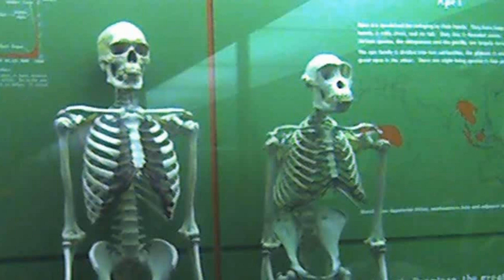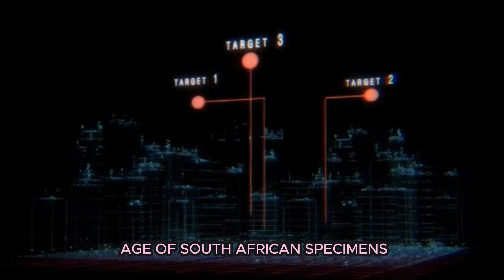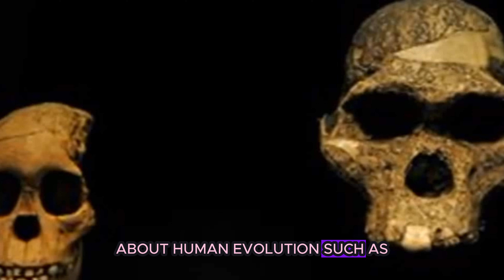Taung Child Fossil 2 58 Million Year Old Discovery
In this fascinating Video , we delve into the discovery of the Taung Child, a pivotal fossil that revolutionized our understanding of human evolution. Join us as we explore the recent study that has pinpointed the Taung Child's age at 2.58 million years old, shedding light on the origins of humans in Africa. Discover the debate surrounding the dating of Australopithecus fossils in South Africa and the innovative method researchers have developed to estimate their ages. Uncover the implications of accurate dating on our understanding of human evolution and the ongoing quest to unravel the mysteries of our ancient past. Tune in to learn more about the complex nature of paleoanthropology and the ever-evolving journey of scientific discovery.

Timestamps:
00:00:00 - The Discovery of the Taung Child
00:00:42 - Dating Australopithecus Fossils in South Africa
00:01:36 - Innovative Dating Method for Hominin Fossils
00:02:29 - Implications of Accurate Dating on Human Evolution
00:03:10 - The Ongoing Quest in Paleoanthropology

discovery, human evolution, Taung Child, South Africa, fossil, Australopithecus, Raymond Dart, Sterkfontein, dating methods, hominins, Makapansgat, Homo genus, East Africa, paleoanthropology, scientific endeavor